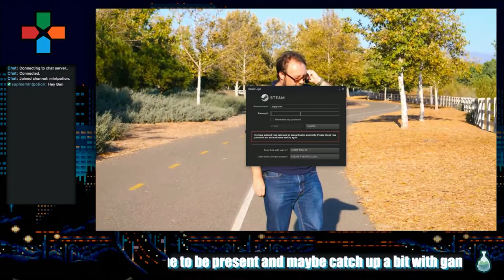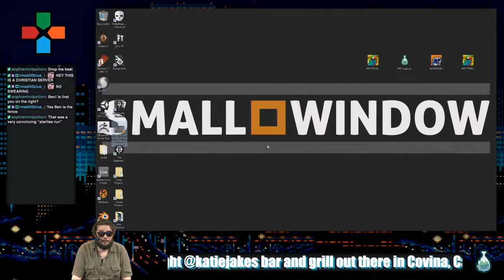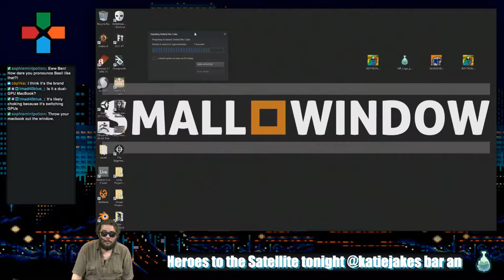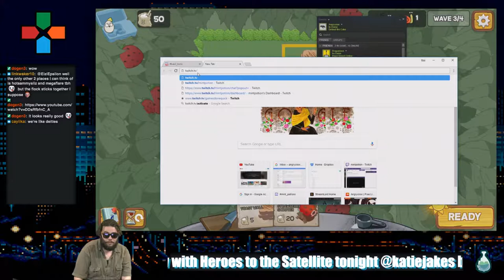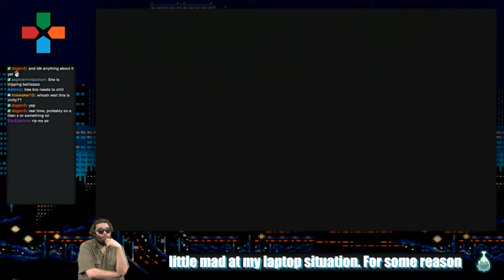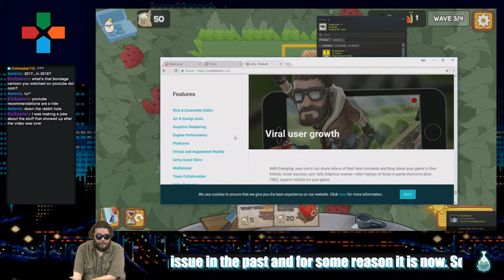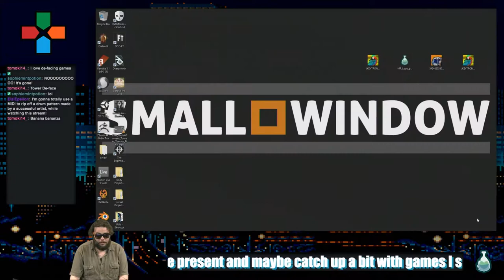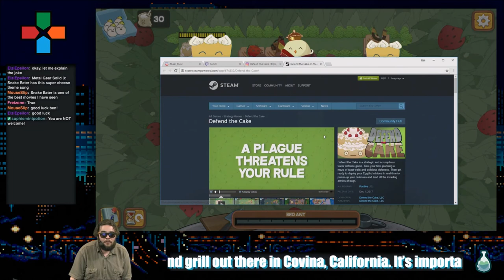Let's Play Defend the Cake with Ben Nix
Join the gaming dudes of Mint Potion,
Click on our Twitch TV link to sign up and follow Mint Potion.

Written and Hosted By: Mint Potion
Made By: Mint Potion Studios -- Watch live